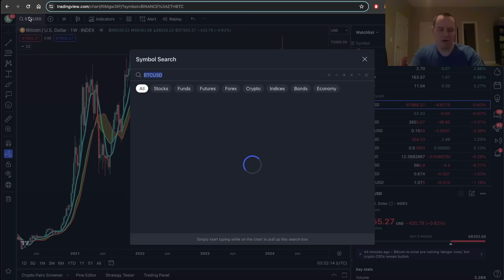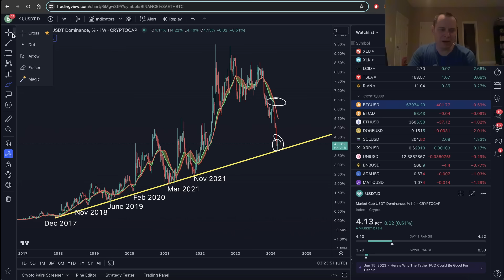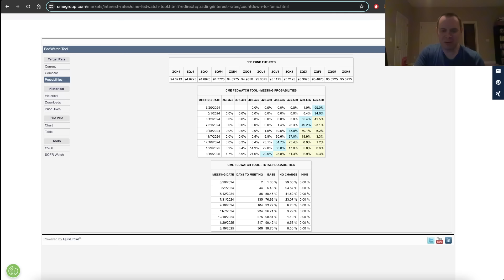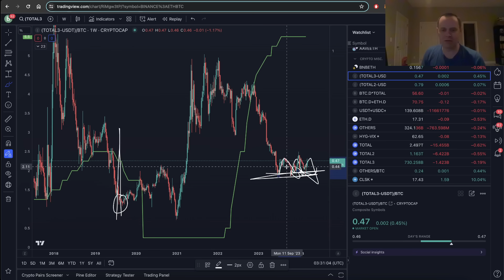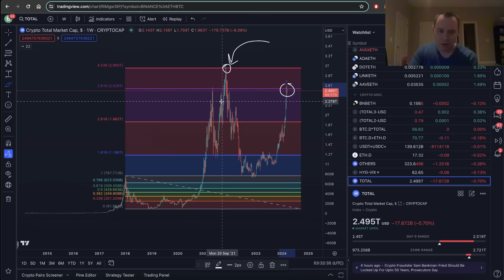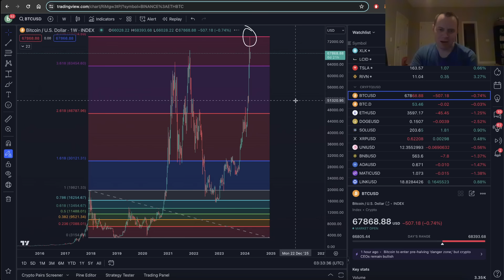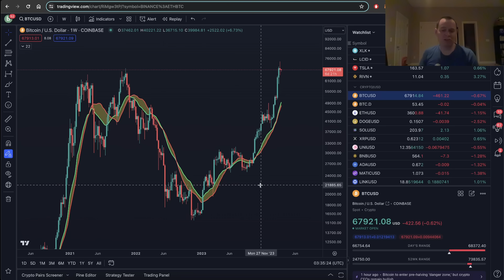Bitcoin: Bull Market Support Band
It is time to talk about the Bitcoin bull market support band!